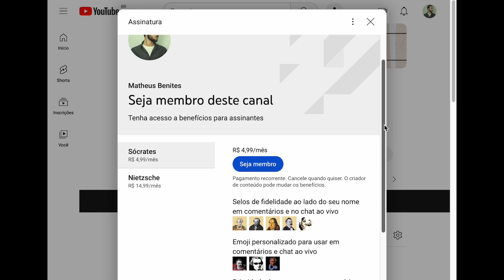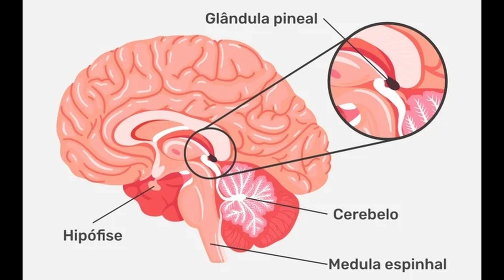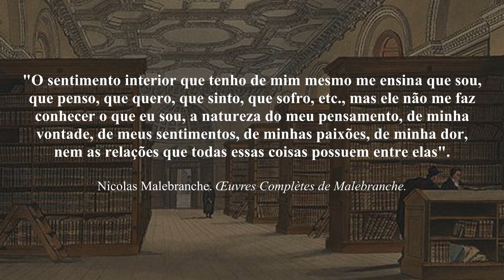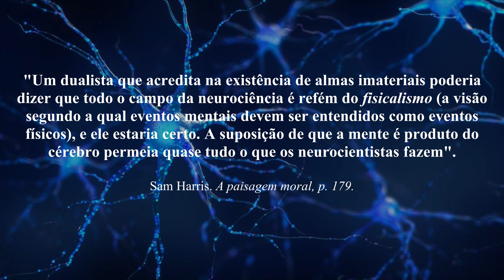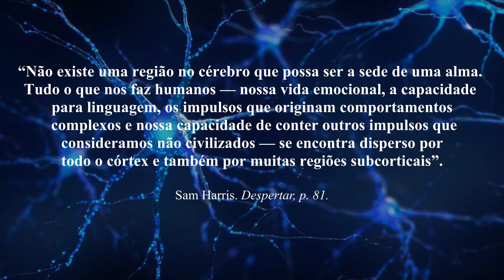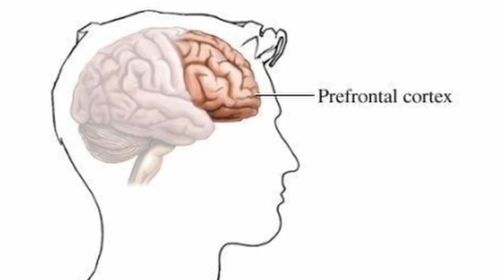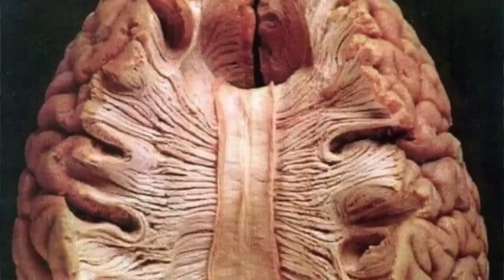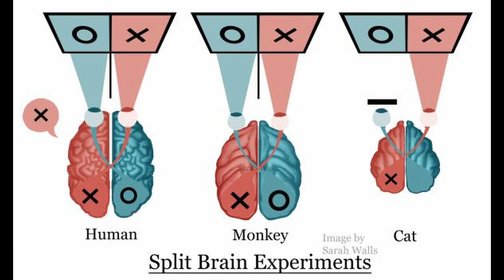Transcendendo Descartes: o fim do sujeito e a fisiologia do pensamento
Seja membro deste canal e ganhe benefícios:
Neste vídeo, abordamos os mistérios do sujeito, da consciência e da fisiologia do pensamento, deixando para trás o dualismo mente-corpo proposto por Descartes. Descubra como as ideias de pensadores notáveis como Nicolas Malebranche e Immanuel Kant contribuíram para a evolução do entendimento humano sobre a natureza da mente, da crítica ao idealismo cartesiano por parte do primeiro até a elaboração do sujeito transcendental e suas faculdades mentais por parte deste último. Além disso, mergulhamos nas descobertas da neurociência contemporânea, conectando as reflexões filosóficas do passado com os avanços científicos do presente, como o experimento do cérebro dividido de Roger Sperry e os insights de Sam Harris sobre a consciência estar espalhada pelo cérebro. Como a fisiologia do pensamento se entrelaça com as teorias filosóficas clássicas? Descubra comigo neste instigante vídeo!

Livros para compra:
"Ser ateu"
"A paisagem moral"
"Crítica da razão pura"
"A busca da verdade"
"Contos pandêmicos"

Tópicos do vídeo:
0:00. Introdução
2:22. Parte I: o dualismo cartesiano
6:00. Parte II: Kant e o sujeito transcendental
8:00. Parte III: A fisiologia do pensamento
13:53. Seja membro!